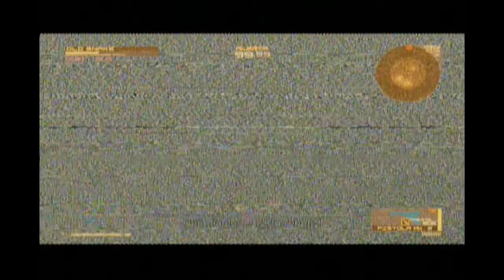Metal Gear Solid 4 part 12 [do barrel roll]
donacion :3